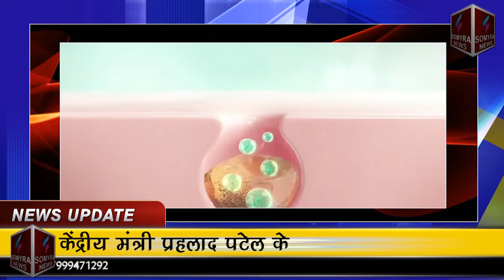एन्ड टीवी के नए सीरियल "जात ना पूछो प्रेम की" मे प्रतिदिन दिखाई देगी सुसनेर की बेटी स्नेहा